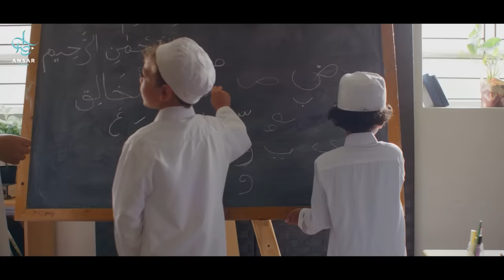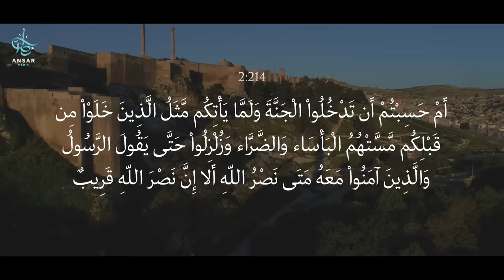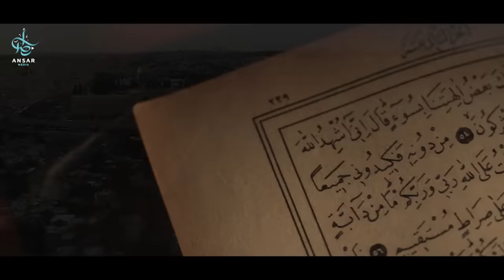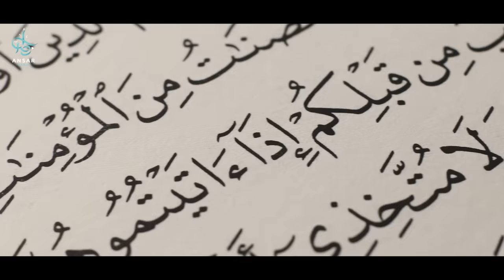НЕ ПЕЧАЛЬСЯ, помощь Аллаха близка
Всевышний по своему умыслу наделяет каждого человека своей судьбой. Одних он может всю земную жизнь испытывать горем и бедами, других же – счастьем и богатством, но в Судный день каждое из творений Господа понесет ответ за свои деяния в этой жизни. В связи с этим, не стоит воспринимать какие-либо трудности, посланные нам свыше, исключительно с негативной точки зрения. Во-первых, не стоит забывать, что Всевышний посылает испытания тем рабам, которым он желает добра. В одном из хадисов говорится: «Если Аллах желает кому-то блага, то Он подвергает его испытаниям» (Бухари).